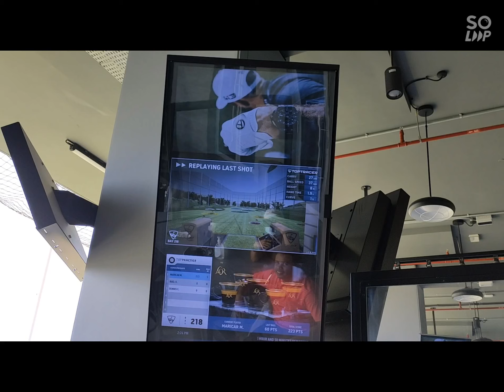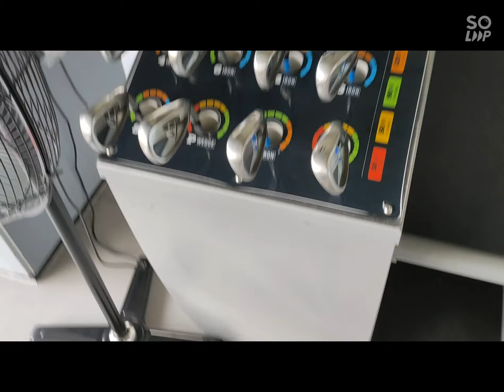Libang Libang muna kami.